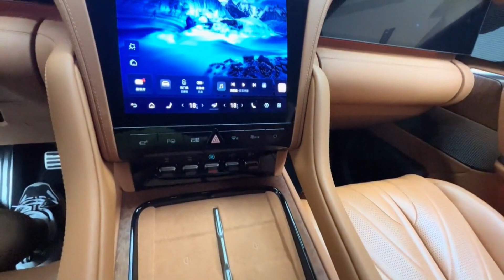The New 2024 BYD YangWang U8 - Exterior And Interior